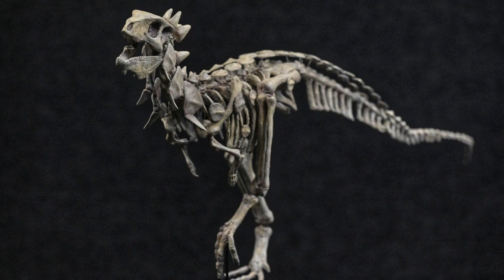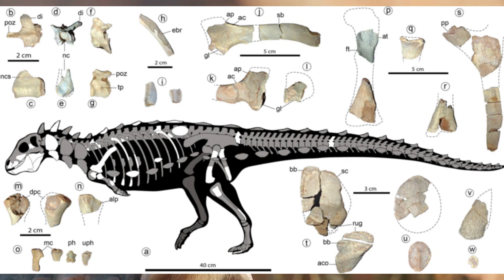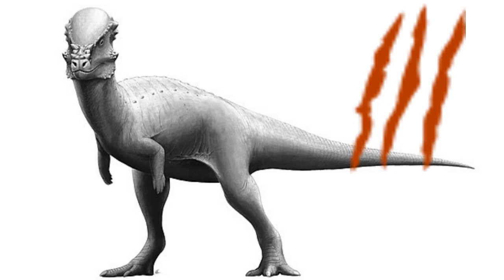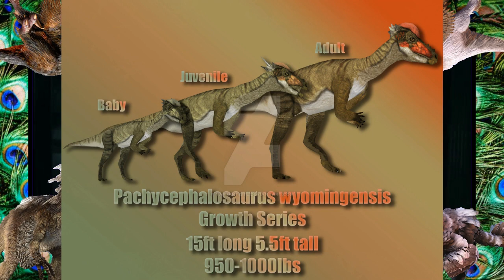Dinosaurios que me gustaria ver en Prehistoric Planet - Especial 250 Suscriptores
Bueno, al fin, despues de tantos videos, hemos llegado a los 250 suscriptores, es por eso que aqui les traigo el especial de 250 suscriptores, espero y lo disfruten.

INFORMACIÓN DE COPYRIGHT:

Reconozco de manera amable el uso de la obra previamente nombrada, esté o no protegida por derechos de autor.

1) El propósito y el carácter del uso del material, incluido el uso es de naturaleza comercial o responde a objetivos educativos sin fines de lucro. 2) La naturaleza del material protegido por derechos de autor: 3) La cantidad y sustancia de la parte usada respecto de la totalidad de la obra protegida por derechos de autor. 4) El efecto del uso en el mercado potencial o el valor de la obra protegida por derechos de autor.